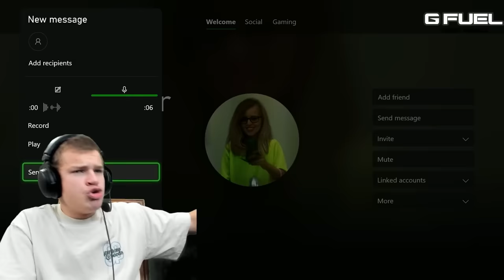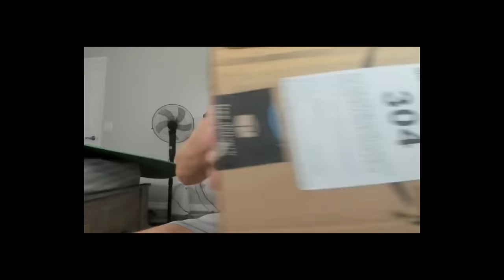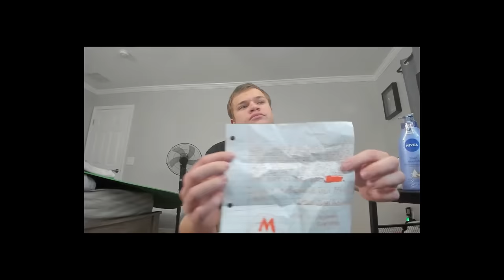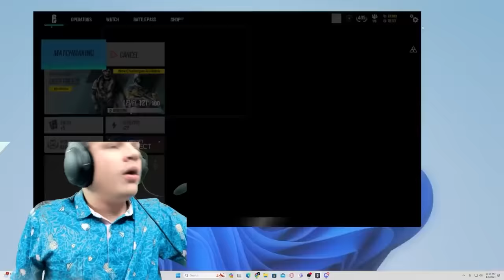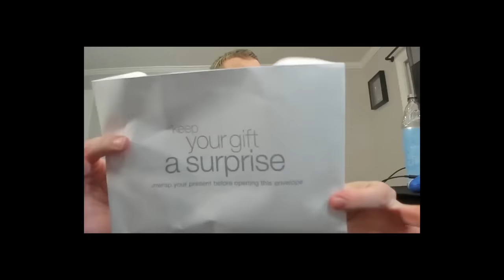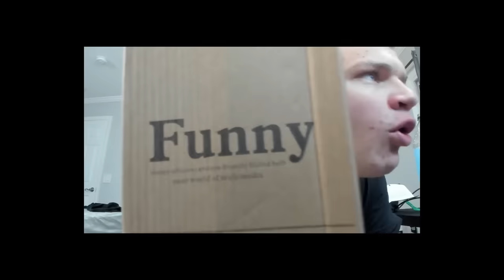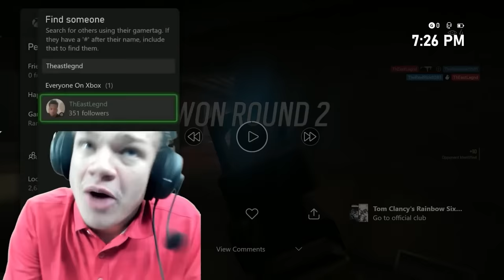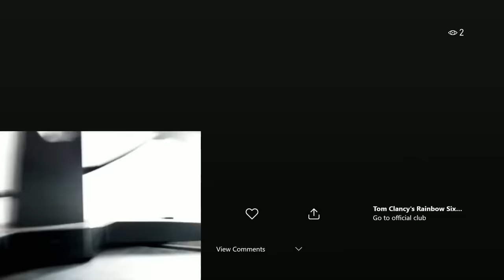Epic 4+ Hour Marathon: Jynxzi's Greatest Rainbow Six Siege Moments! | Must-See Highlights & Plays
🌟 Dive into the Chill Side of Rainbow Six Siege with Jynxzi! 🎮

Welcome to a different kind of gaming marathon. In this over 4-hour journey, we're not just about the wins – it's all about the laughs, the quirky plays, and those hilariously unforgettable moments in Rainbow Six Siege. Kick back, relax, and enjoy the lighter side of gaming with Jynxzi's funniest and most entertaining moments!

🎉 What This Video Offers:

- Hilarious Fails and Bloopers
- Funniest In-Game Interactions
- Lighthearted Gameplay and Commentary
- A Great Time to Just Chill and Laugh

Whether you're a Rainbow Six Siege enthusiast or just here for a good time, this video is the perfect blend of gaming and comedy.

Join us on this hilarious gaming adventure, and let's share some laughs together. Gaming is not always about being serious, and this video proves it!